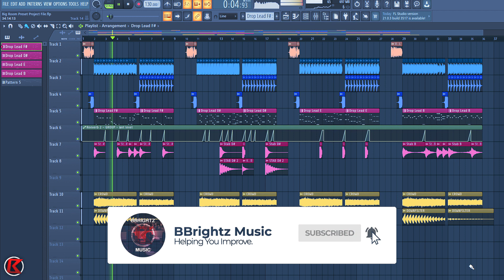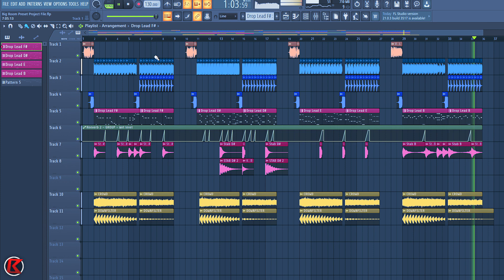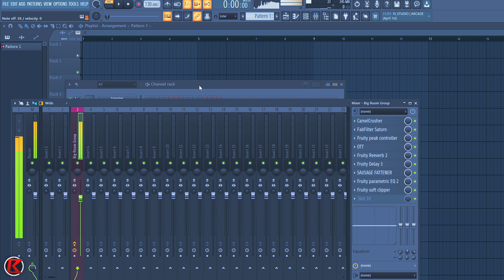Sylenth1 & Spire Big Room Preset Pack | Incl. FLP, MIDI & MIXCHAIN